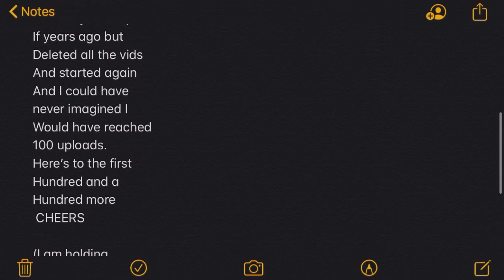100th UPLODE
I am so happy to be at this point